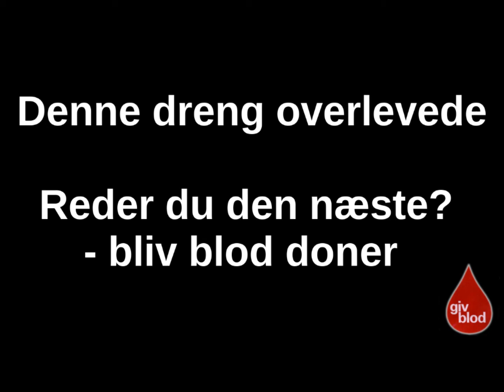Informationskampagne for Blod doner - HTX opgave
Skole opgave - 2.g - HTX - Blod doner